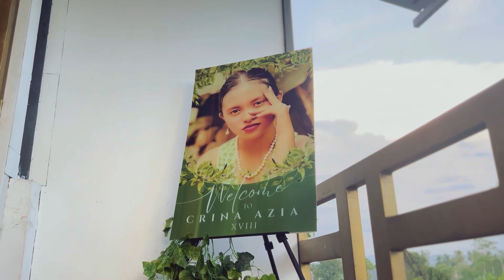DEBUT HIGHLIGHTS (SDE)